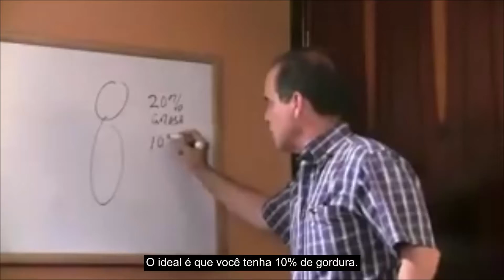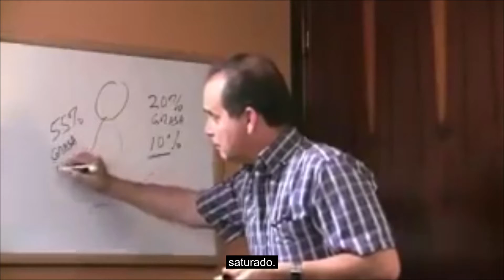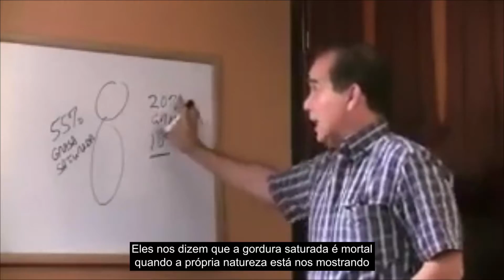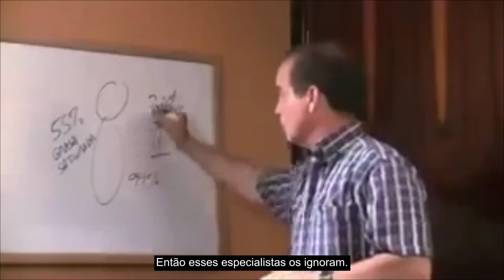#316 Cuidado, chupar o peito é fatal?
Neste episódio, Frank explica por que chupões no peito podem ser mortais.